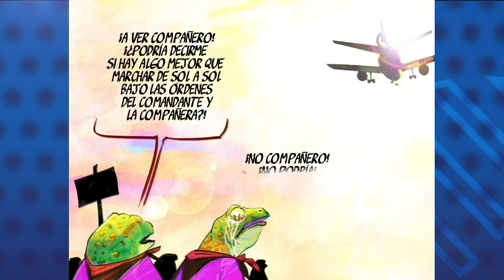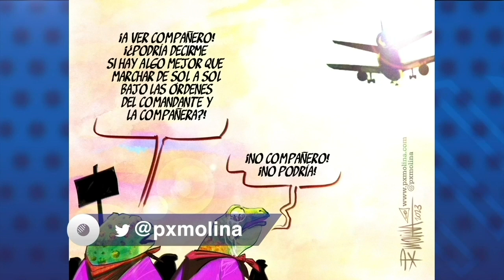Caricatura animada de PxMolina: "Dígame compañero"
Te presentamos la caricatura y el comentario de PxMolina: "Dígame compañero".
Puedes ver todas las caricaturas e historias en nuestro sitio web